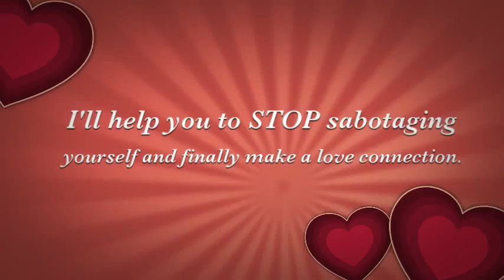Dating Coach Says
Need some love in your life? Stop sabotaging yourself and increase your potential for dates, long-term relationships or just attracting higher quality people.